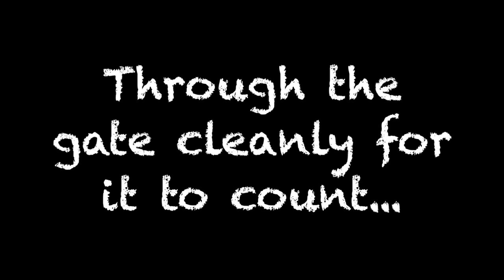Soccer Passing Warmup | Technical Training with Kris Ward | YFutbol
Grab a partner and try this fun soccer warmup passing challenge! This video features me and Katie Yensen crushing the challenge! You must complete the ENTIRE sequence without a mistake to "pass" our challenge. Good luck and enjoy :)

▶ Send me videos of YOUR own soccer drills and tricks -- I'll be sure to feature them in YFutbol's Fan Corner!